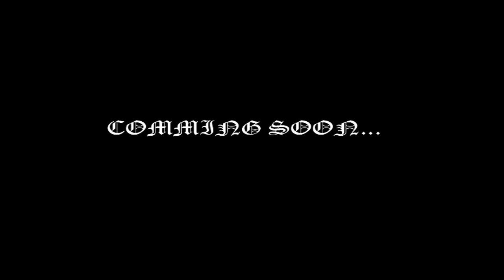Klub Birbant 12.03.2011 DEMO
Witam. Póki co jest to materiał demo niedługo poskładamy znacznie więcej więc bądźcie czujni :)

BIG UP